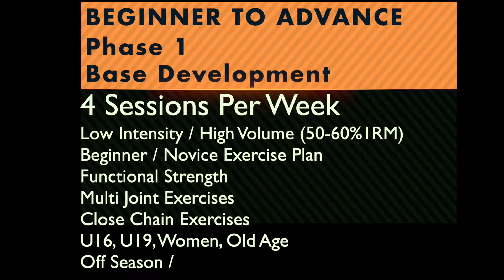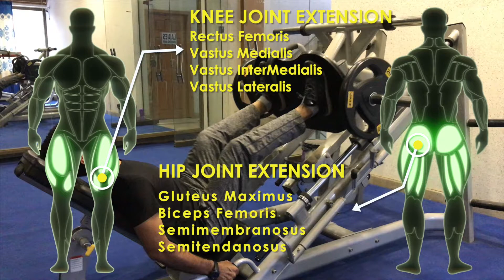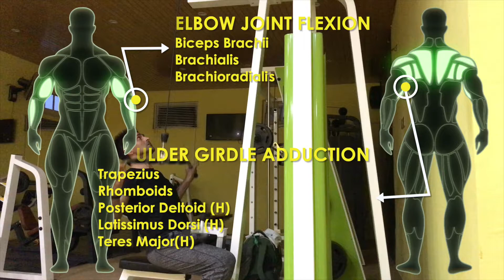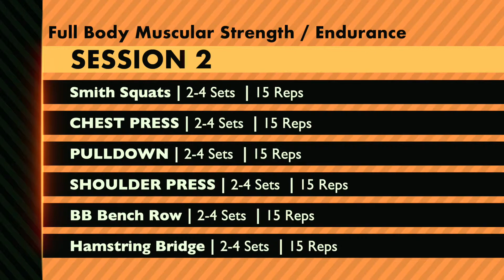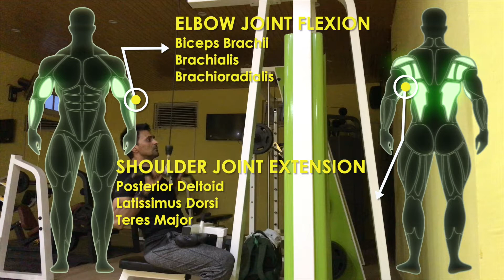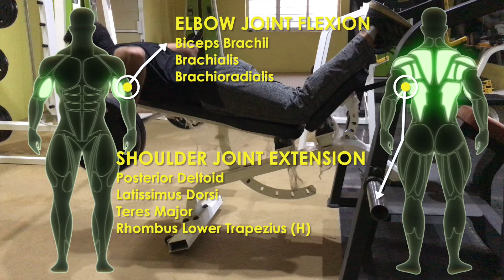Beginner's Fitness Plan 4 Days Per Week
Beginner to Advance
Phase 1 - Beginner / Novice Pan for 4-6 Weeks
Its a General Muscular Strength / Endurance Full Week Schedule which can be followed by U16, U19, Women, Old Age People.